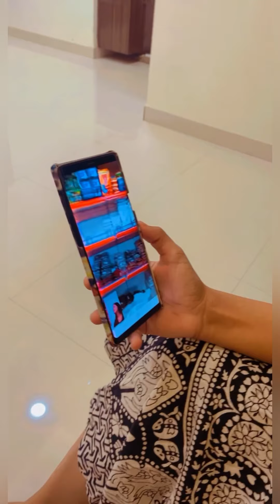All about periods